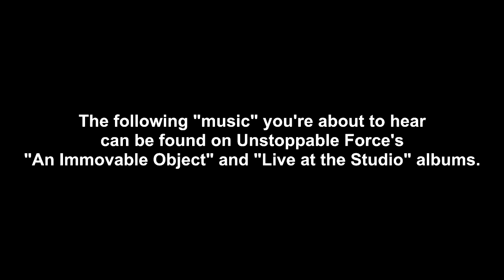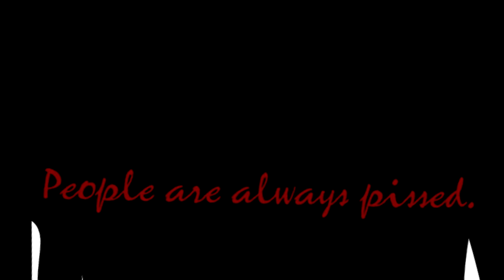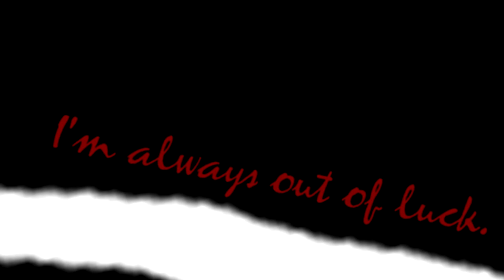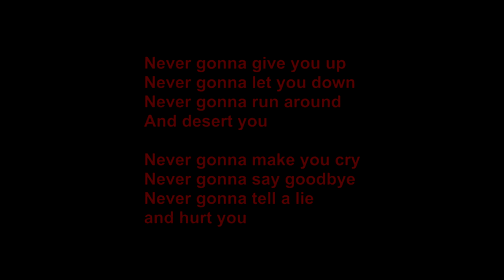Unstoppable Force - Satanic Satanist (Lyric Awareness Video)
This is a serious song that you should take very seriously.

You can download this recording and 7 other songs for FREE at Unstoppable Force's Bandcamp by downloading "Live at the Studio"!